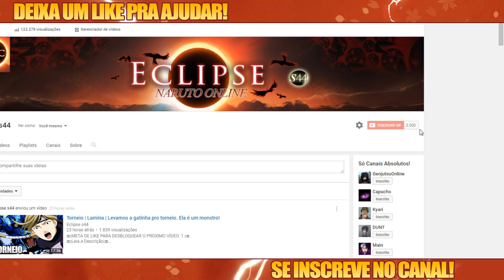Lumei Sincero | Utopia e Futuro do Jogo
Hoje vou falar com vocês sobre minha posição quanto ao trabalho do utopia e a oasis, como será o futuro do jogo?